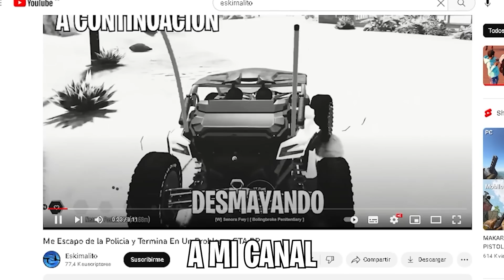Su Novia Lo Expone En GTA RP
En este video vemos como la novia de Ochoa lo expone frente a Sebas y Ruben
Recuerden que pueden ver estos momentos en directo en Twitch :